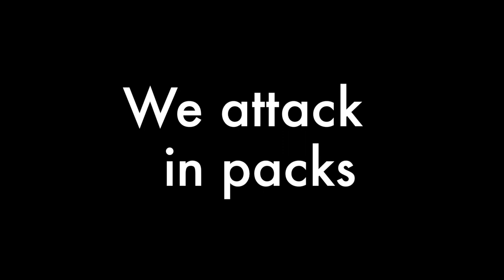Bombers Grand Final 2017